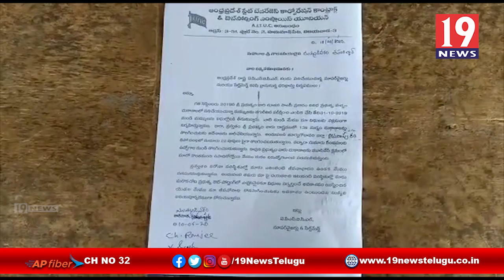ప్రభుత్వ మద్యం దుకాణంలో ఉద్యోగులకు ఉద్యోగ భద్రత కల్పించాలి - తూర్పు గోదావరి జిల్లా ముమ్మిడివరం